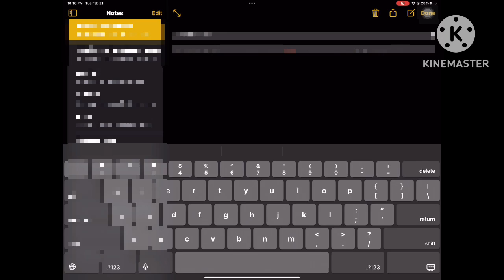broken keyboard in ohio